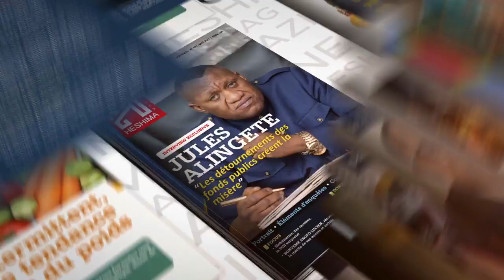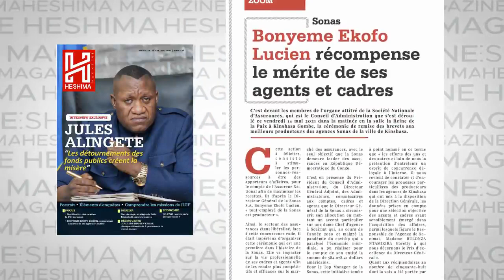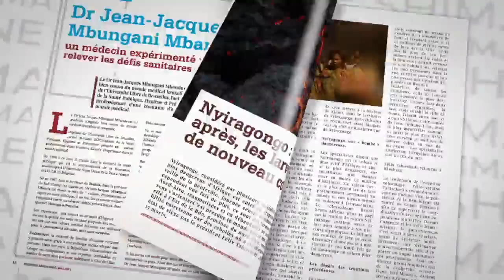UN COUP D ' ETAT SE PREPARE AU TANGANYIKA,FATSHI APPORTE SON SOUTIEN A VIDYE TSHIMANGA."MWANA AKOLI"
UN COUP D ' ETAT SE PREPARE AU TANGANYIKA,FATSHI APPORTE SON SOUTIEN A VIDYE TSHIMANGA. " PATIENT MWANA AKOLI DU 09 JUIN 2021 "